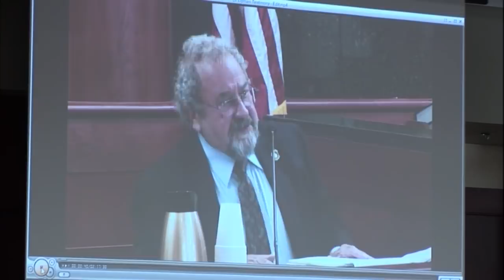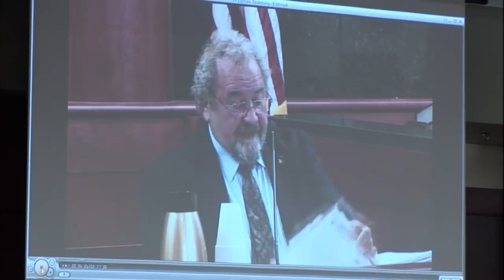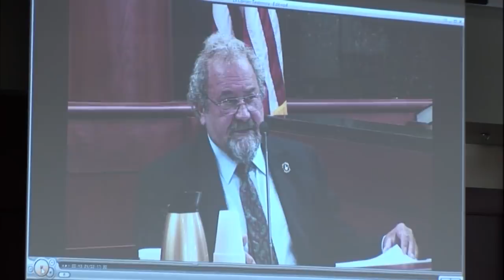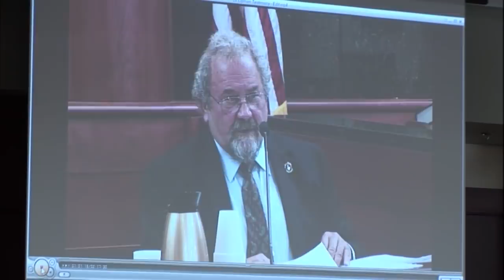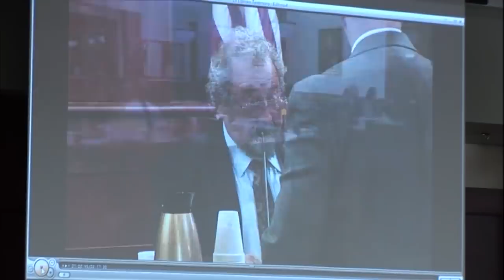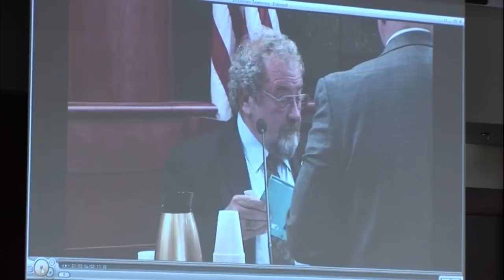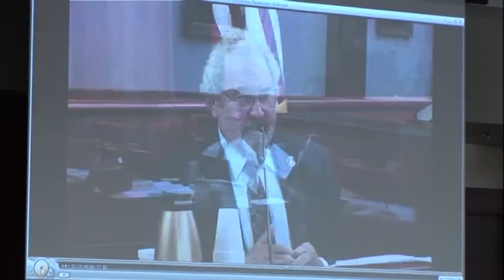Timothy Jones Trial Day 10 Part 1 Dr Jonathan Lipman